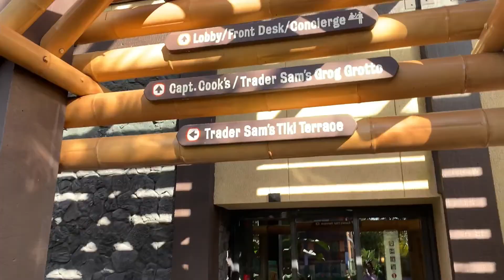WDW Best Quick Service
On this video we had lunch at Capt. Cooks which is a quick service restaurant located at Disney’s Polynesian  Resort. We had such yummy food! And the prices were pretty good , big portions too ! This is walking distance from Disney’s Magic Kingdom, but you can also hop on the monorail or even take a boat ride . Amazing lunch experience and we know we will go back next time we go to Magic Kingdom.

Links for gear

All the music used on this video is from the InShot app video editor

This was filmed with our iPhone XR camera .